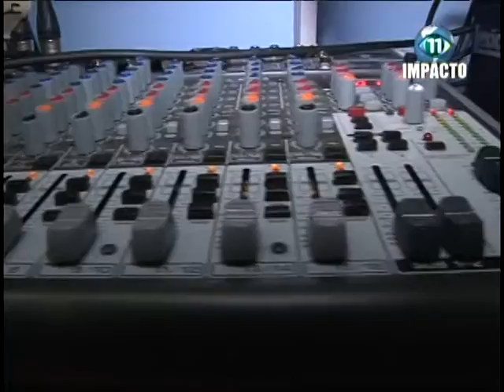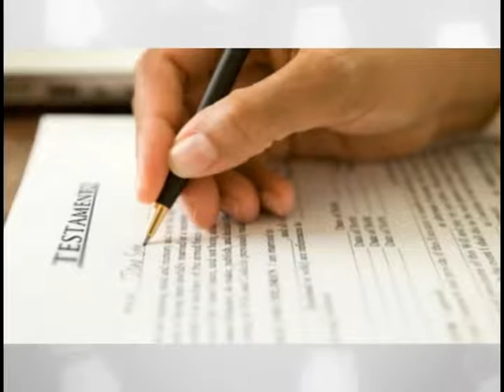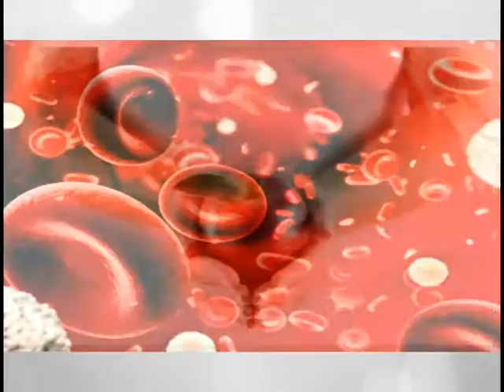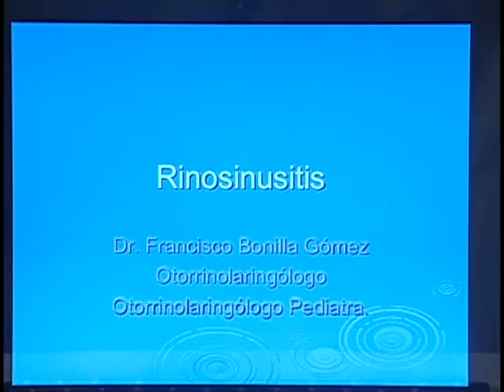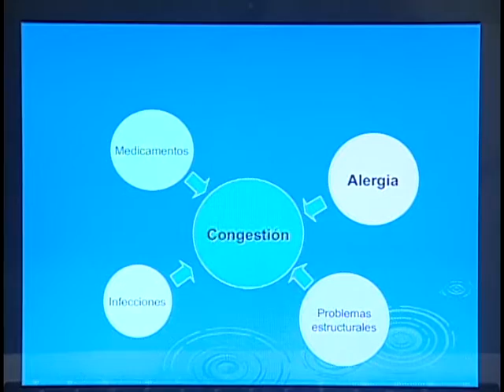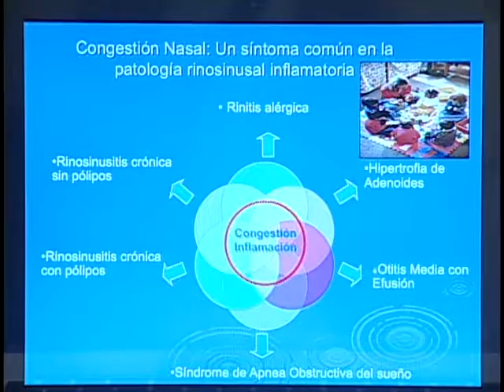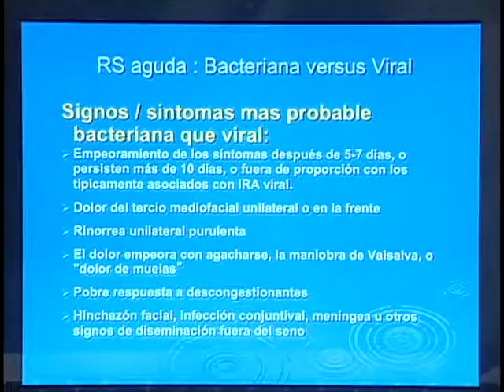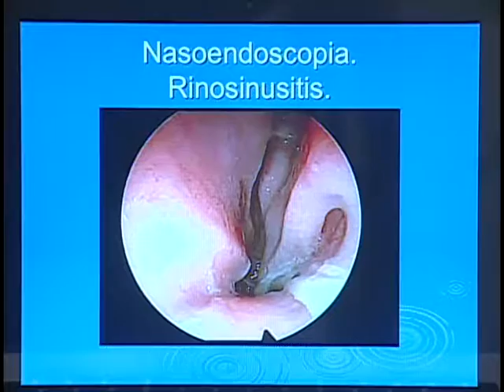Revista Al Día 25/10/2016